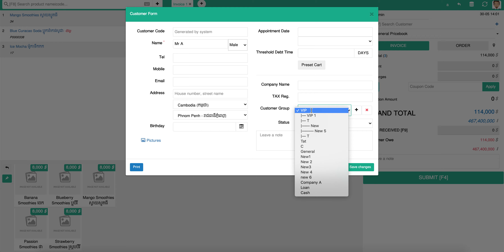VIP discount for some product group